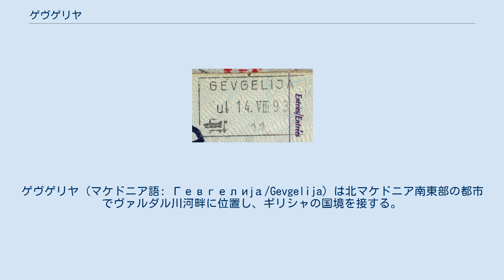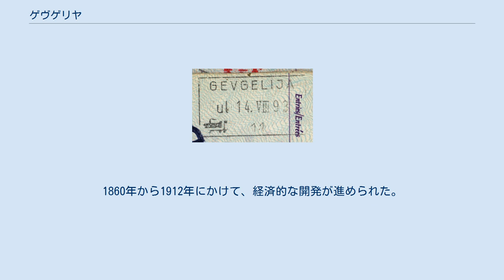ゲヴゲリヤ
ギリシャ・北マケドニア関係
ゲヴゲリヤ (マケドニア語: Гевгелија/Gevgelija）は北マケドニア南東部の都市でヴァルダル川河畔に位置し、ギリシャの国境を接する。
ギリシャ側の町はエヴゾニでE75号線によって北方向へはスコピエやベオグラード（兄弟愛と統一道路）に、南方向はテッサロニキに達する。
ゲヴゲリヤはゲヴゲリヤ基礎自治体の中心地である。
 ゲヴゲリヤの人口は基礎自治体全体で22,298人、町自体の人口は15,685人で住民のほとんどをマケドニア人が占める。
 マケドニア側のパスポートのスタンプ ゲヴゲリヤはコズフ山とパヤク山の間に位置し、テッサロニキからは70km、スコピエからは165km離れた場所に位置しマケドニア、ギリシャ両国の鉄道の境界駅がある。
しかし、ギリシャの経済危機により国際列車の運行は2011年以来休止されている。
ゲヴゲリヤはマケドニア共和国の南部に位置し、温暖である地中海性気候で条件が良いことからイチジクやレモン、ブドウなどの果物や野菜の栽培が行われている。
シルク産業も発展してきており、マケドニア国内では取引において欠かせない存在になっている。
農業分野に並んで軽工業もゲヴゲリヤの経済を構成している。
観光業では近隣の村のスパが成長している。
最近ではゲヴゲリヤや周辺部では多くのカジノの建設が行われ、「マケドニアのラスベガス」と呼ばれることもある。
 町としての開発は19世紀中頃に始まり、1874年にはテッサロニキとスコピエを結ぶ鉄道が開通した。
1860年から1912年にかけて、経済的な開発が進められた。